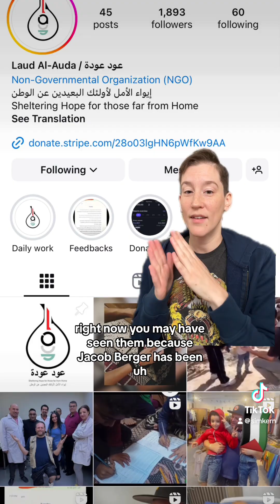POV You’re at rehab for 2010’s “Social Justice Warriors”